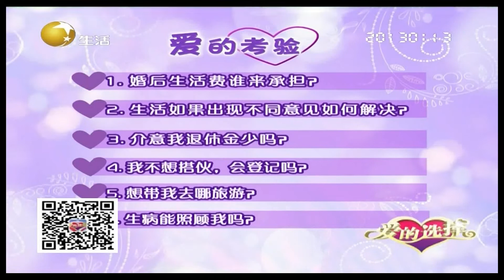大叔承担所有生活费，70岁再说“我爱你”丨爱的选择